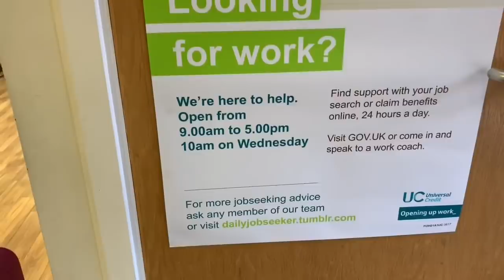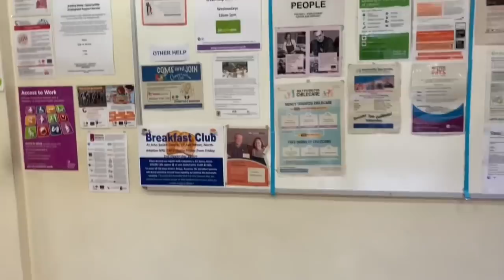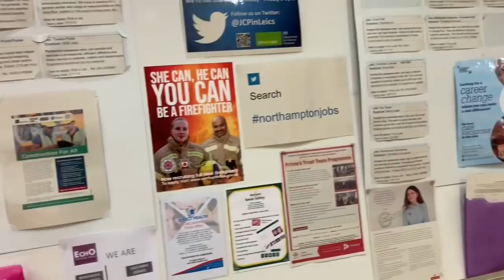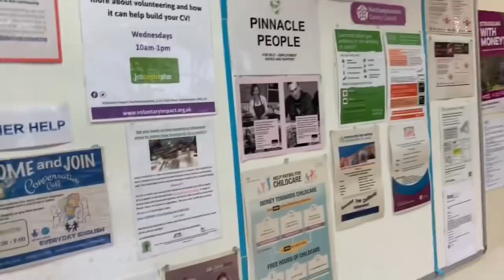G4S-tupid (Northampton Job Centre)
Sorry I keep having to upload this video over and over , G4S got nothing better to do then submitting complaints to YouTube.
I got fibre broadband so I ain’t bother